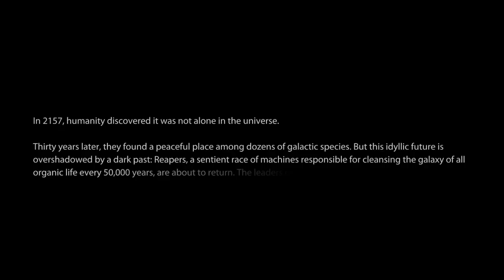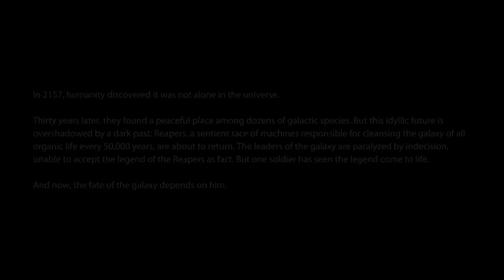Mass Effect 3 - Complete Walkthrough and Commentary 1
I have a ton of this recorded and I will finish this playthrough and possibly do another!

The Reapers are here, and Commander Shepard must do what needs to be done to save Earth from this massive threat. Join him as he journeys across the galaxy in search of the thing that can end the Reapers, while avoiding Cerberus and punching reporters!